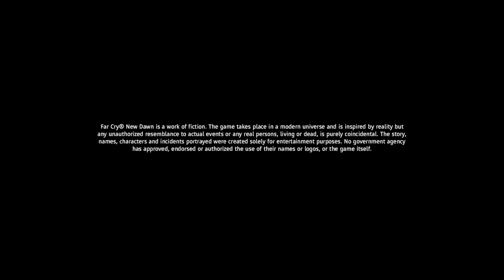Far Cry New Dawn -- Gameplay (PS4)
Far Cry New Dawn gameplay on PlayStation 4.